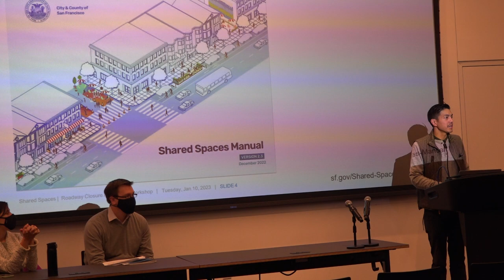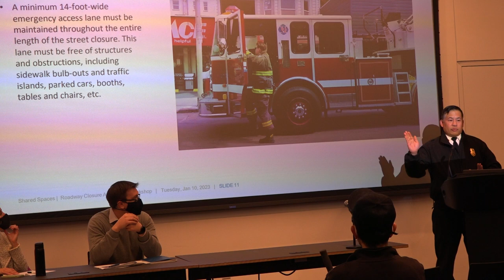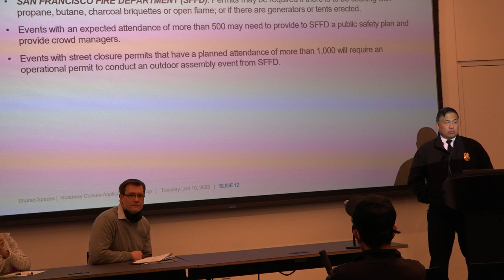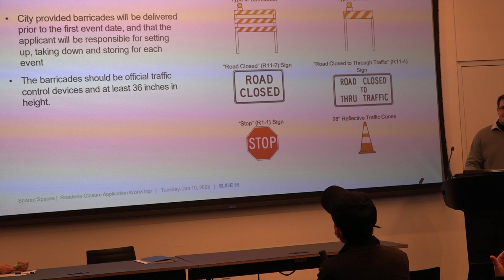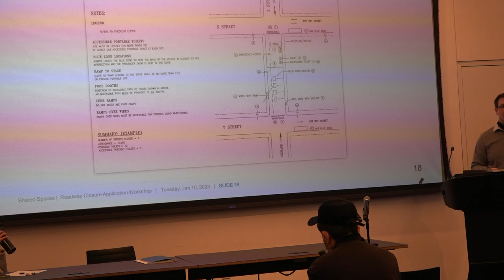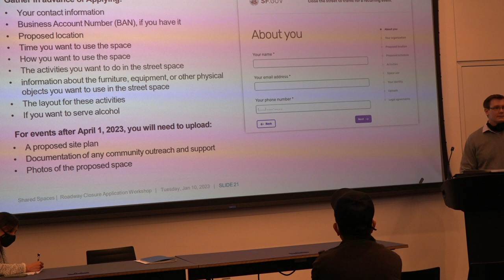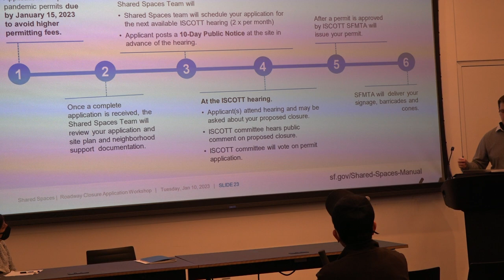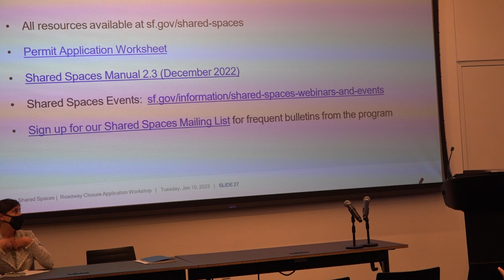Roadway Closure Application Workshop 20230110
Please watch our team of experts lead a workshop on best practices for Shared Spaces Roadway Closure workshop